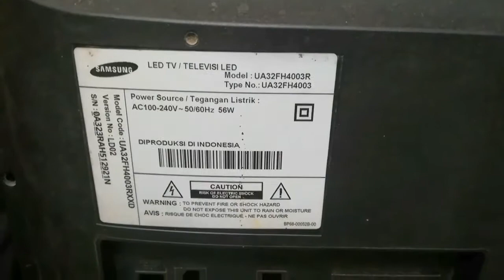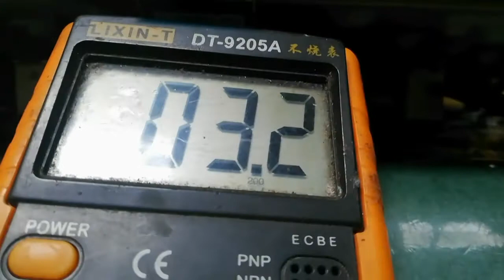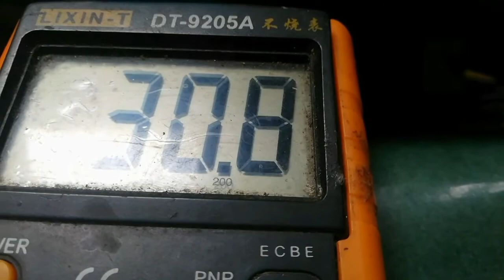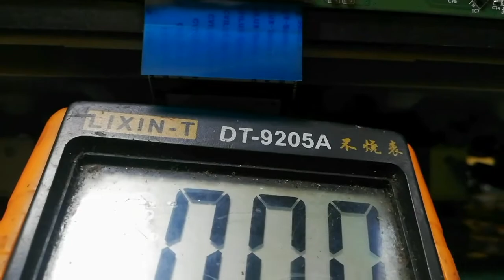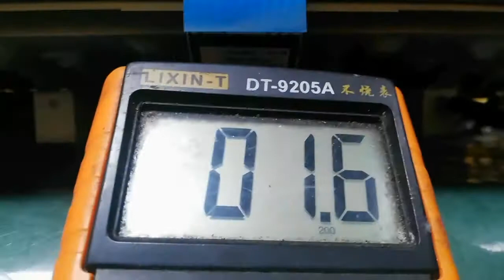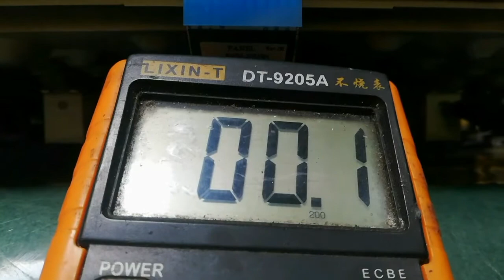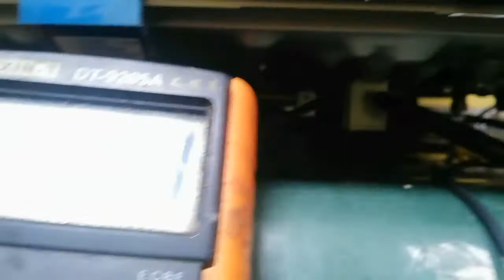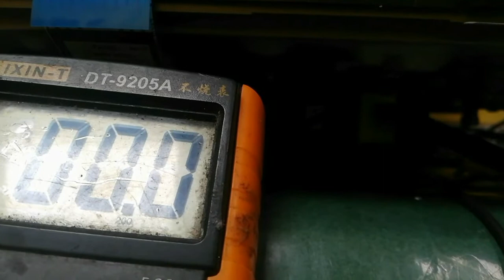data tegangan t con tv led samsung 32 inch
video ini berisi tentang pengukuran tegangan t con untuk pin VCC. VDD VAA VGH VGL Vcom V ref  dll
yang bertujuan agar dapat memberikan kemudahan dalam memperbaiki sebuah tv yang rusak dengan merk dan tipe yang sama, sebagai pembanding tegangan
video lainya
tv led samsung mati total
tv led samsung bergaris vertikal
tv samsung 29 inch protek
dll